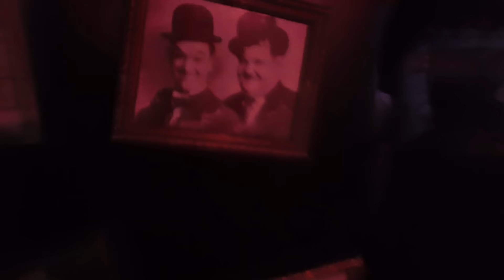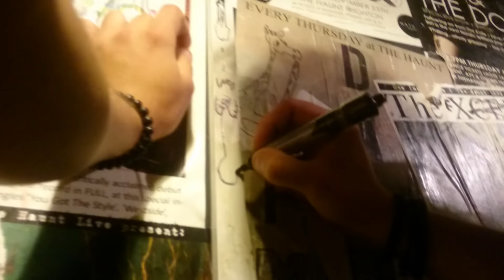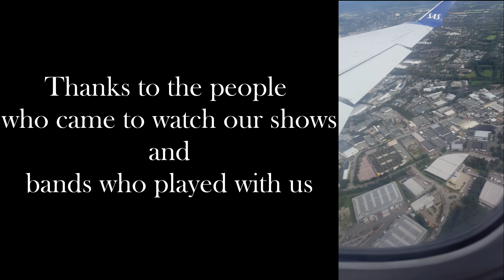Status Abnormis - European Tour 2016 (English subs)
Random clips from here and there stiched together to a some kind of touring documentary.